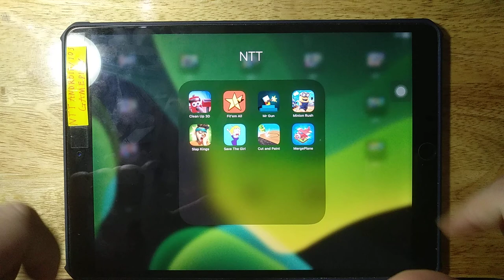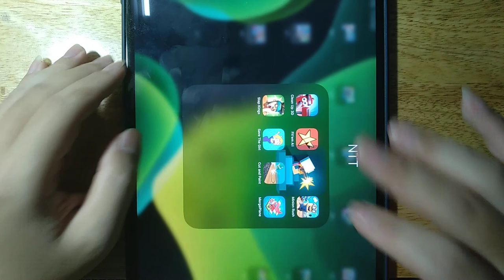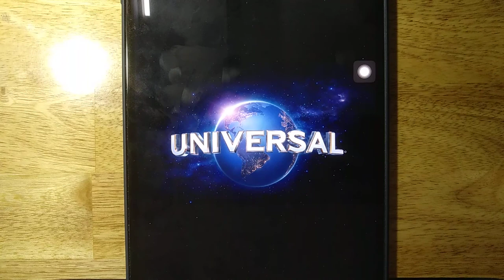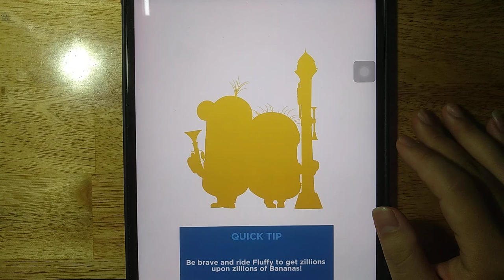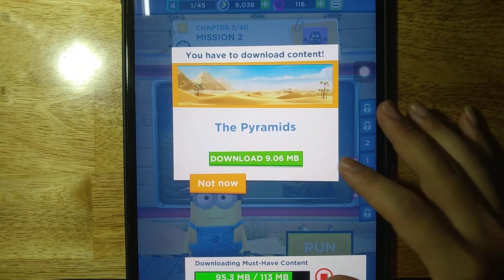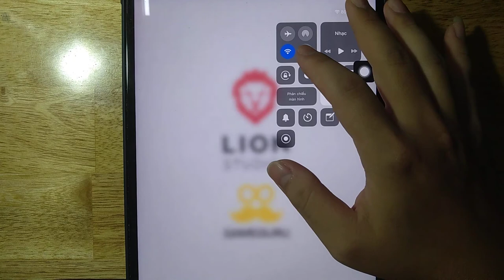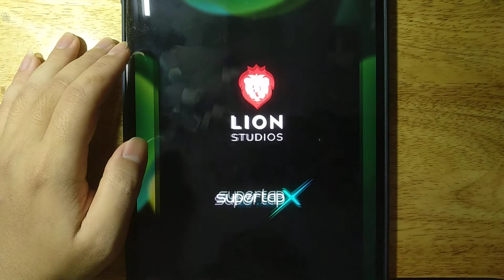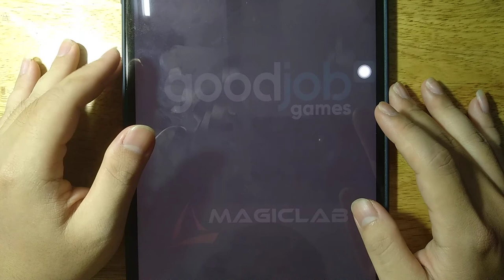Clean Up 3D, Fit'em All, Mr Gun, Minion Rush, Slap Kings, Save The Girl, Cut and Paint, Merge Plane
Android GamePlay
iOS GamePlay
iPad GamePlay
GamePlay Walkthrough